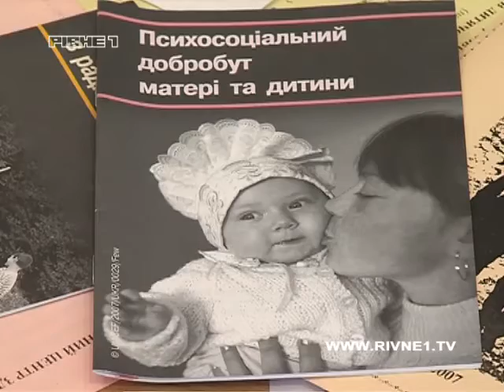У 2012 більше 600 мешканок Рівненщини пройшли процедуру штучного запліднення